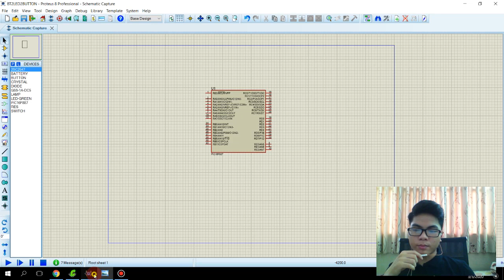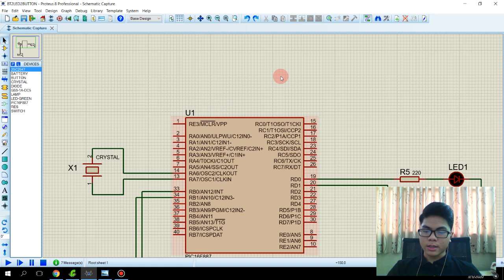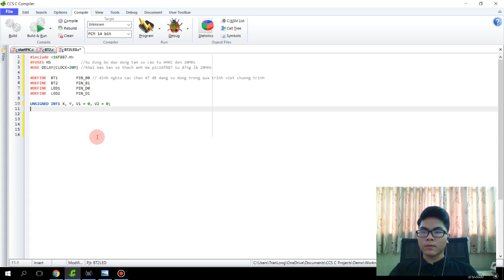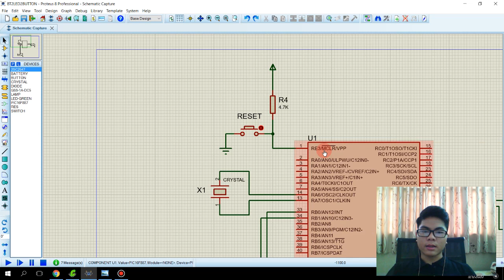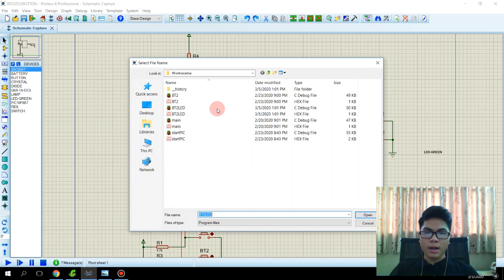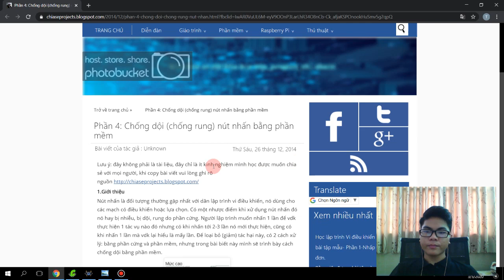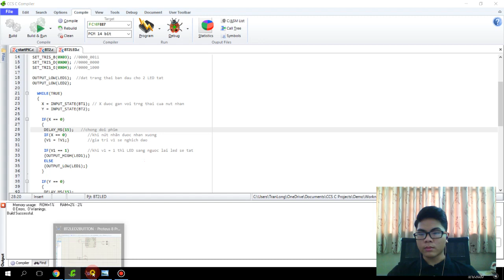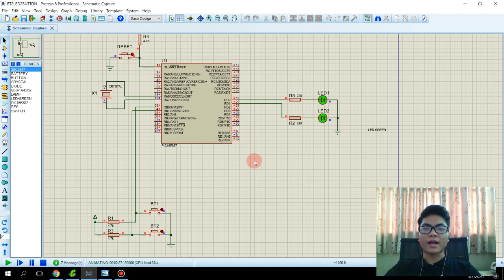Bài tâp điều khiển 2 LED đơn sáng\tắt theo 2 nút nhấn (Trần Nhật Long - 18161101)